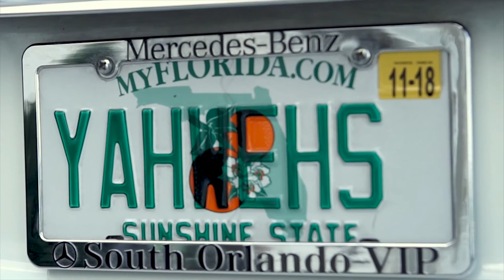" A Million " Official Video - Yahweh Poetic Ft Jason case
Music video for A Million performed by YAHWEH POETIC OF TREAL.